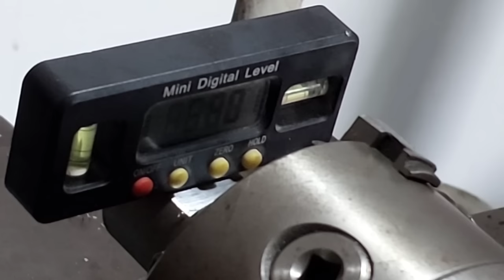Don't forget this old technique!! Making a slotting machine rod with a lathe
This video shows how to make a connecting rod for a slotting machine with a lathe, I made this slotting machine from a motorcycle crankshaft that I designed myself, I will install this slotting machine on a lathe